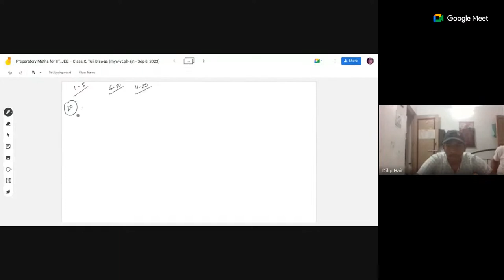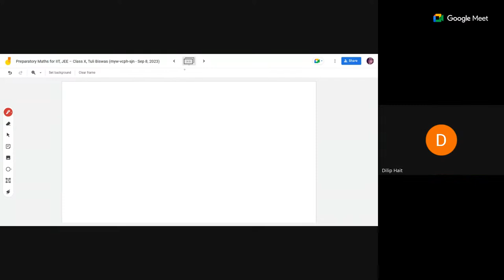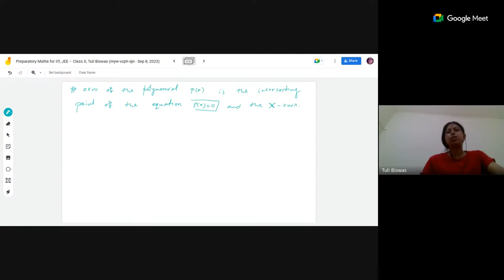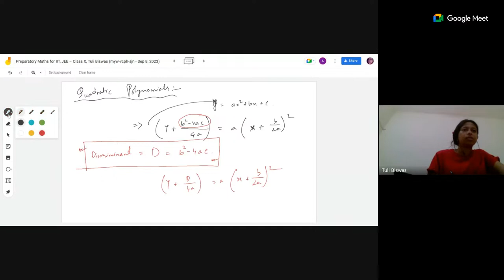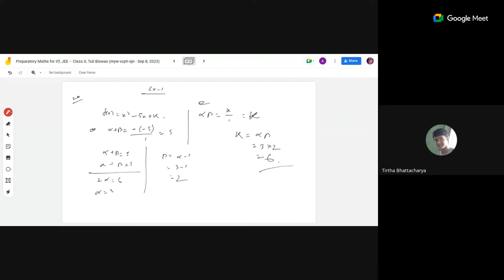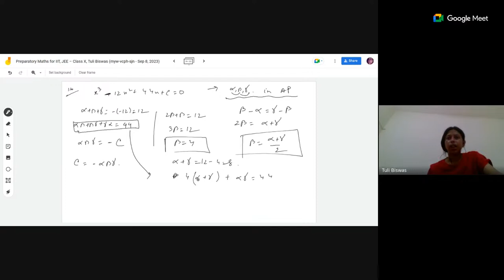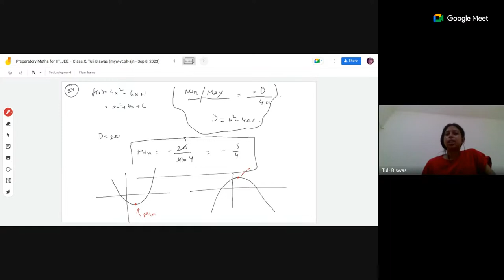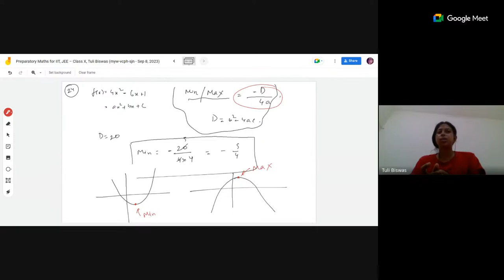Preparatory Maths for IIT, JEE – Class X, Tuli Biswas